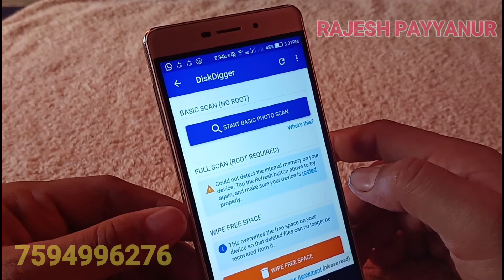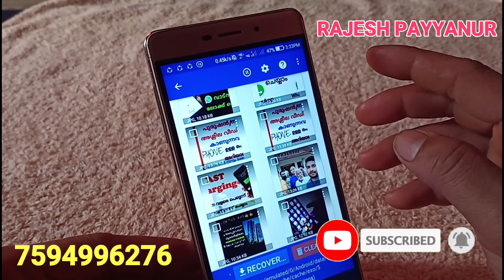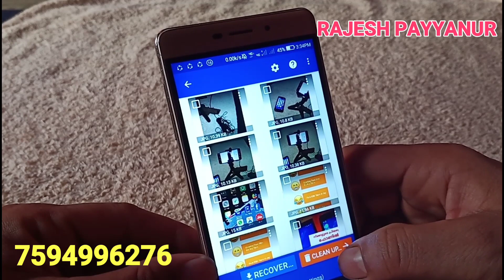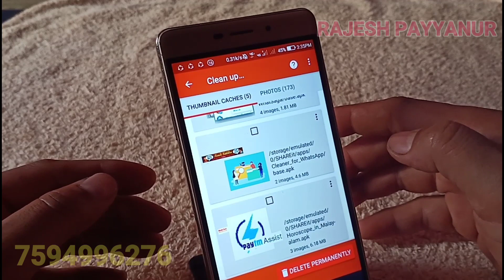How to recover&restore deleted photo on Android phone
APP DOWNLOAD

1.

TELEGRAM JOIN